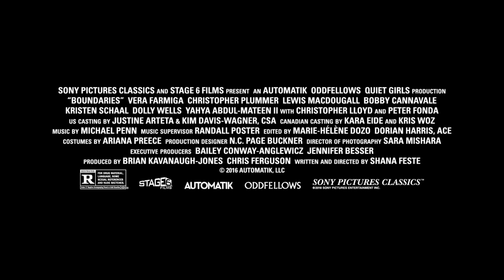Boundaries Official HD Trailer (2018) || SocialNews.XYZ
Watch Boundaries Official HD Trailer (2018)

The more LAURA (Vera Farmiga) tries to set boundaries in her life, the faster those lines are crossed. Her 12-year-old son HENRY (Lewis MacDougall) is in trouble again at school. Her own penchant for adopting stray dogs and cats threatens to overwhelm their Seattle home. And her phone keeps ringing with calls she refuses to pick up—from her estranged father JACK (Christopher Plummer). Maybe Jack will stick around. For Laura, the chance to accept, forgive, and heal will never go away.

Starring: Vera Farmiga, Christopher Plummer, Lewis MacDougall, Bobby Cannavale, Kristen Schaal
Director: Shana Feste
Distributed by: Sony Pictures Classics
Screenplay: Shana Feste
Music composed by: Michael Penn